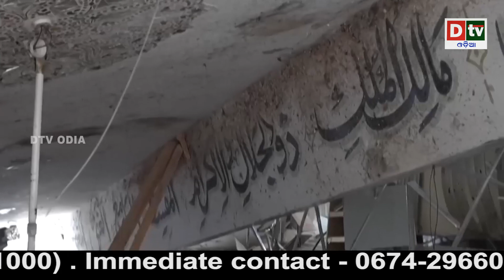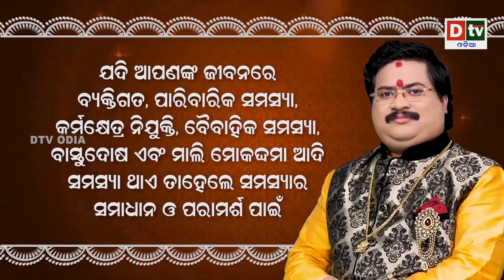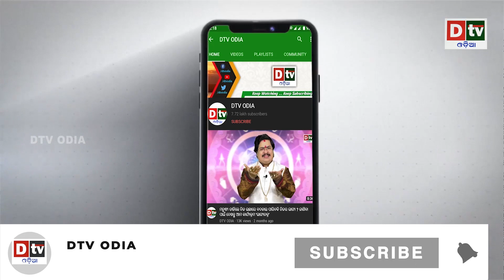ଆଫଗାନିସ୍ତାନ ଉପରେ ପେଶୱାରର ଆତଙ୍କୀ ଆକ୍ରମଣର ଦୋଷ ଲଦିଛି ପାକିସ୍ତାନ | Breaking News Odia | Dtv Odia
dtv odia,
odia news live,
odisha news,
odia news,
bhubaneswar news,
odisha news,
ଓଡ଼ିଆ news,
odisha lockdown,
odia news,
odisha news
ଓଡ଼ିଆ news
bhubaneswar news
odia news odisha
latest news